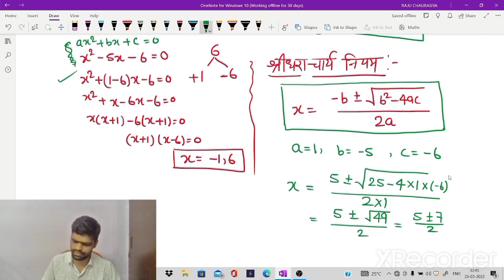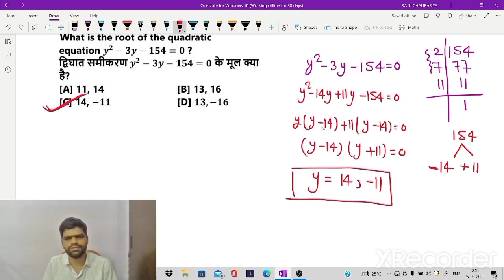Quadratic equation द्विघात समीकरण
Quadratic equation  by Raju Chaurasiya